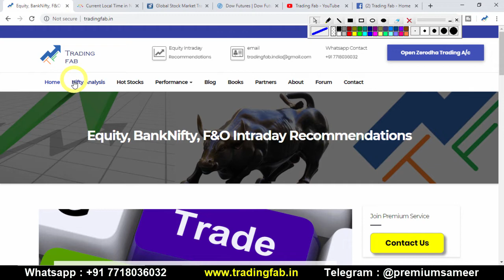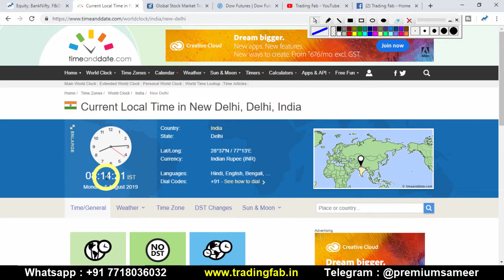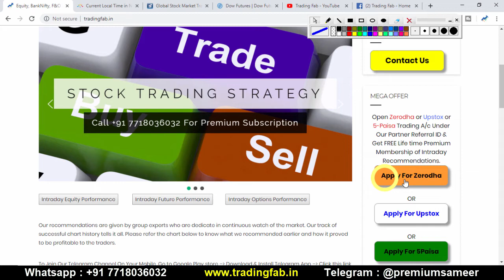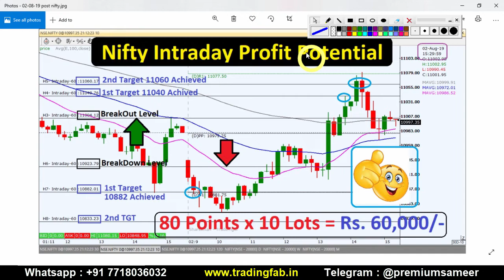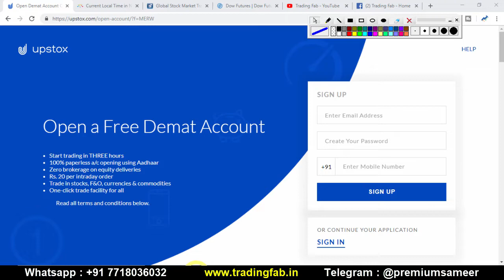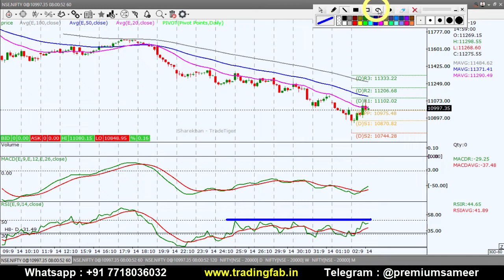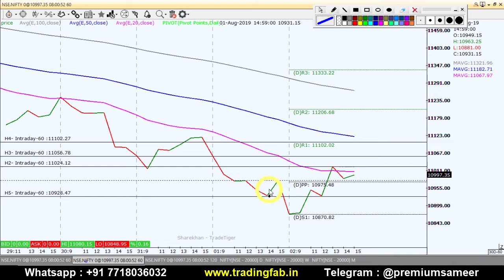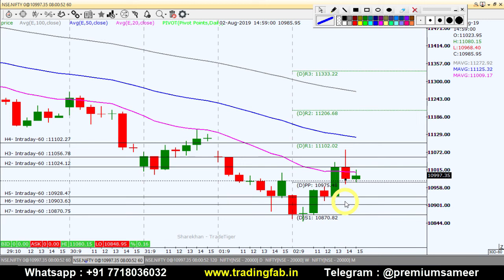Nifty Intraday Trading Strategy 05 08 19 | Last Intraday Profit Potential Rs60,000| FPI Kashmir News